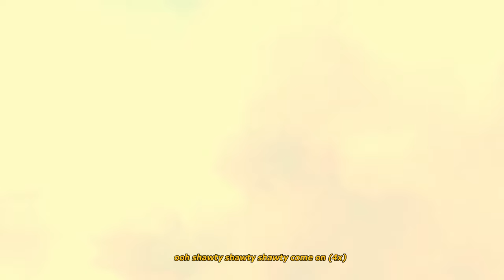HB53 - Five Guys (feat. Young V Wii, Polar S, Joon*, Le Croc, Billy-Zjwif & JayM)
DON'T FORGET to put the video in the highest quality to watch it !
Official Music Video - Five Guys
HB53 Mixtape - OCTOBER 2023

Directed by Joonatan Van Eecke Laaksonen
Edited & Filmed by Joonatan Van Eecke Laaksonen
Drone Visuals by Sakari Van Eecke Laaksonen
Special Thanks to Kasper De Kneef for 360 Motion Camera Visuals and Editing